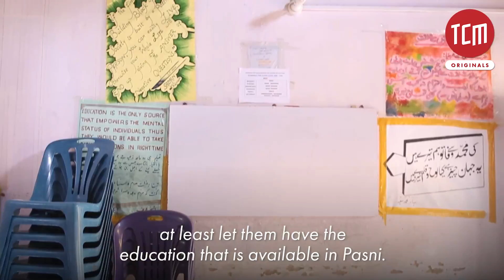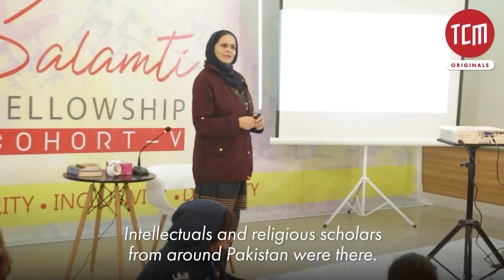Hazaran Baloch: A Sight of Hope for Baloch Girls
This girl from Balochistan is not only achieving her dreams but also making sure that no girl is left behind in getting an education in her hometown of Pasni.